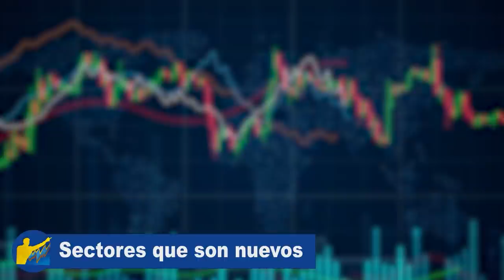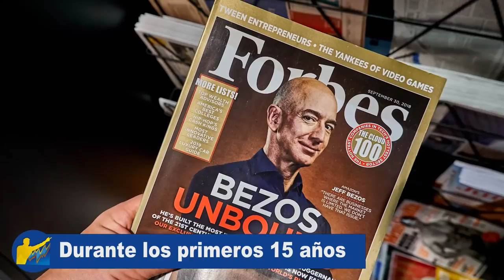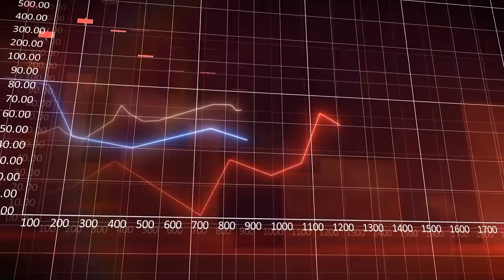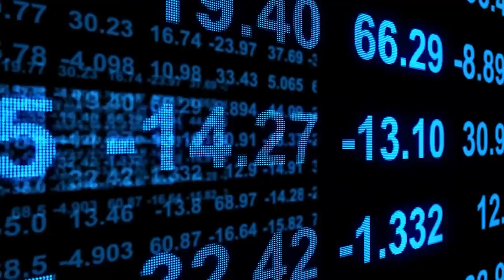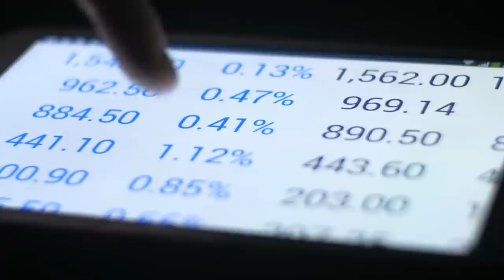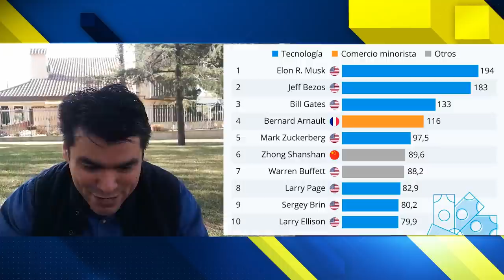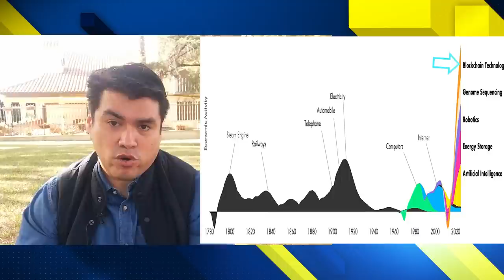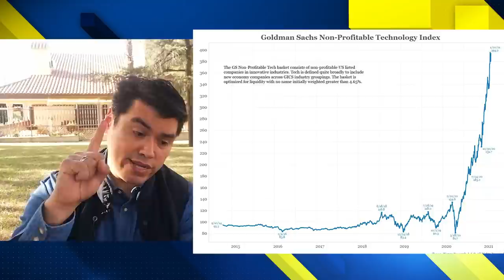¿ POR QUÉ NO INVIERTIMOS EN ACCIONES GANADORAS🏆 ? 👉🏼"HOW TO MAKE MONEY IN STOCKS"📚 - William O´neil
▼ABRIR▼ Por que las personas NO INVIERTEN en acciones GANADORAS es un fantastico analisis de WILLIAN J. O´NEIL acerca de porque nos perdemos unicornios y caballos ganadores en terminos de inversiones.

VÍDEOS SUGERIDOS
10 Consejos de TRADING y de Inversión del CREADOR del DOW JONES y del ANÁLISIS TÉCNICO (Teoria Dow)